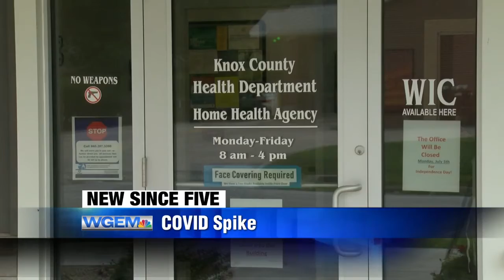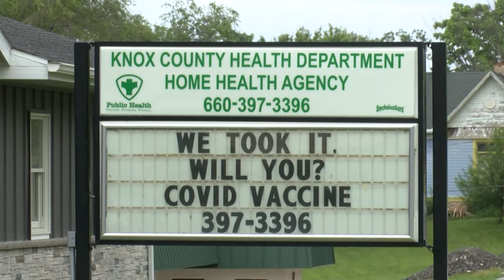Northeast Missouri health officials worried about spiking cases